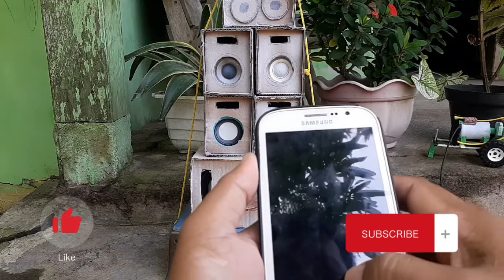miniatur sound system kardus cek sound tipis tipis depan miniatur sound system